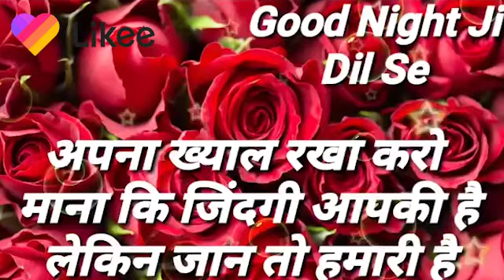good morning video. good morning song.